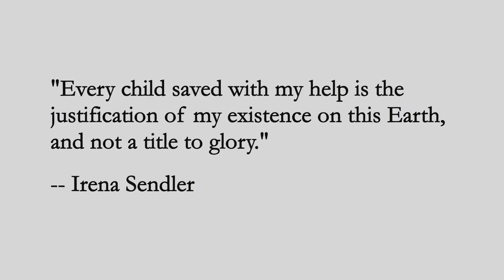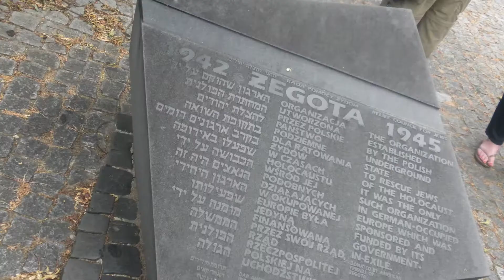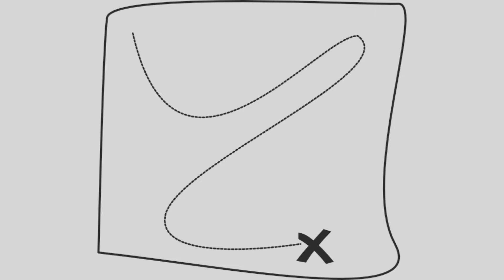S01E05 Irena Sendler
Irena Sendler, responsible for rescuing 2,500 Jewish children out of Poland during World War II.

Thank you Free Music Archive for the use of music "New Rembetika / 14", by Mike Cooper & Viv Corringham.